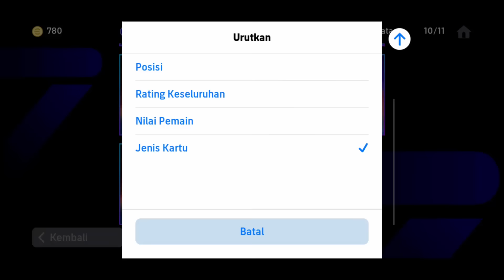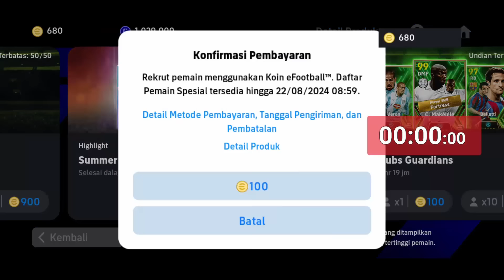WOW GRATIS MBAPPE & BRUNO !! RACIKAN & TRIK AJAIB MBAPPE SUMMER TRANSFER & BRUNO FERNANDES GRATIS